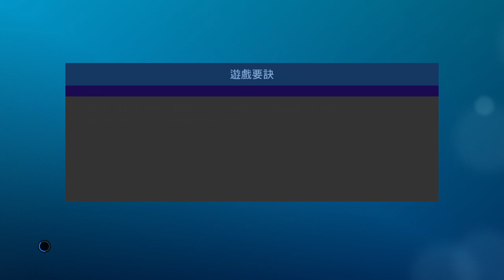PRO EVOLUTION SOCCER 2019 16 2 2020 18 56 17